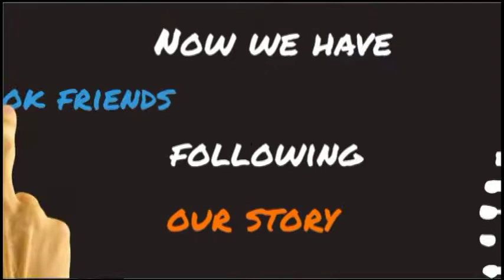WVD summary australia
This is the summary of our (Australian Dysphonia Network) activities for World Voice Day this year.

We are a new organisation to support people living with chronic/life changing voice disorders In Australia ...
We are working with professional groups and artists to raise awareness and funds for research into better diagnosis and management of voice disorders , while offering support and community to those affected.

We were happy to share our 'imperfect' voices  and make some noise in honour of WVD.